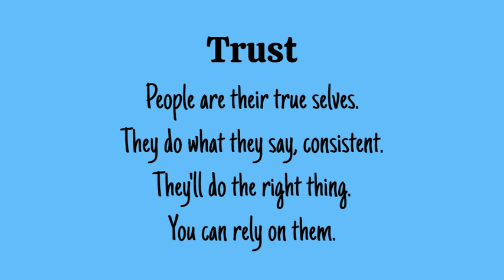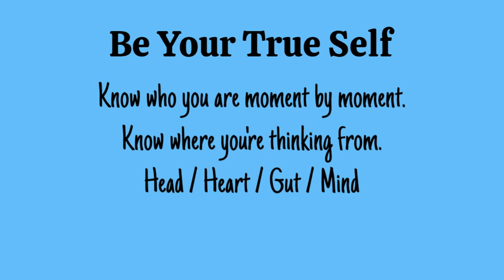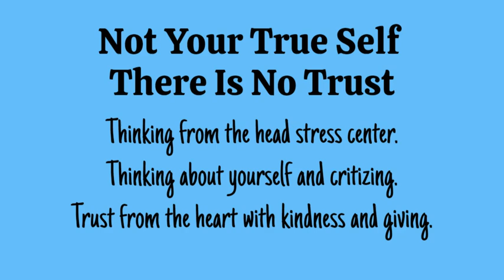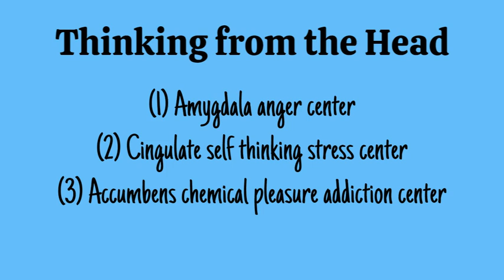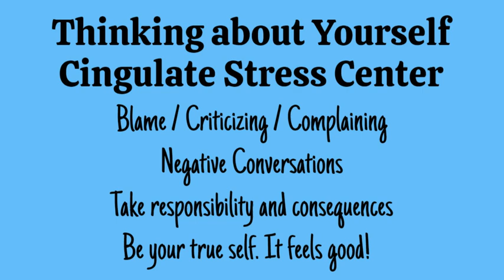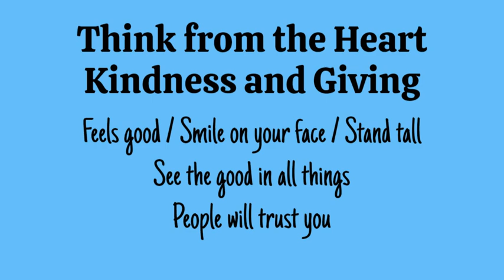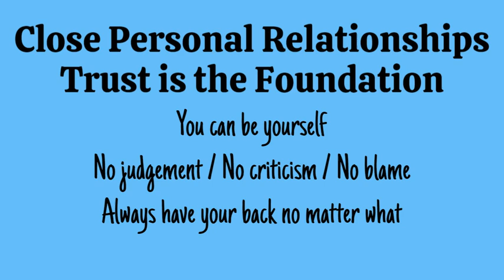Trust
Build trust. Learn to avoid unhealthy thinking from the head stress center, which is whenever you think about yourself. Think from the heart with kindness and giving. Know who you are moment by moment. This means know where you’re thinking from, and that’s who you are. Think from the heart, not from the head. Thinking from the heart is fundamental for trust. It’s healthy and feels great.